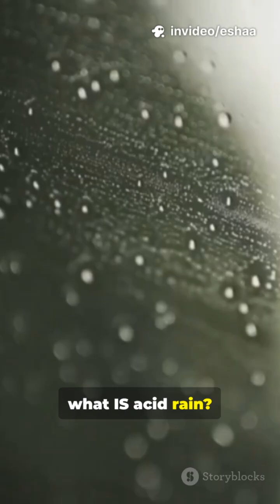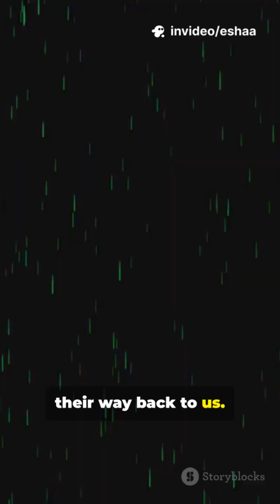You Won't Believe What Acid Rain Does!